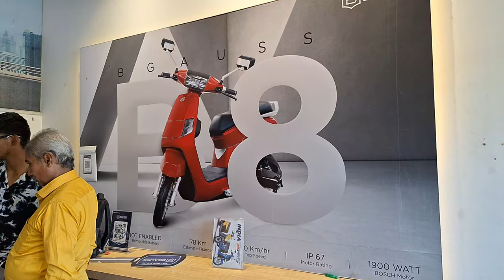New Electric Vehicle Delivery 😍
Video banane ke liye use karta hu :-
• shoot Galaxy A54 smartphone
• no use extarnal mic
• editing Dell laptop Intel core i5 7th Generation